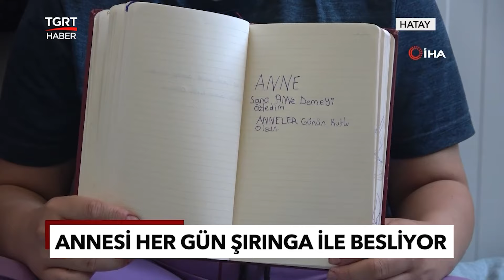Birinci de Doğurdu İkinci de Yaşattı! Fedakar Anne, Böbreğini Vererek Kızını Yeniden Hayata Bağladı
Anne olmanın sadece doğurmak, dünyaya getirmek olmadığını anlatan iki hikaye. İşte fedakarlıklarıyla yürekleri ısıtan, biri Hatay diğeri Elazığlı iki güçlü kadının evlatları için verdiği hayat mücadelesi.